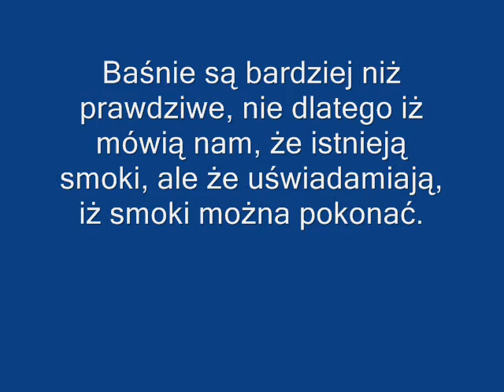Kurs z Duszpasterstwem Chadashim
27 marca 2010 odbył się w Warszawie kurs wspinaczki skałkowej z udziałem grupy Chadashim.